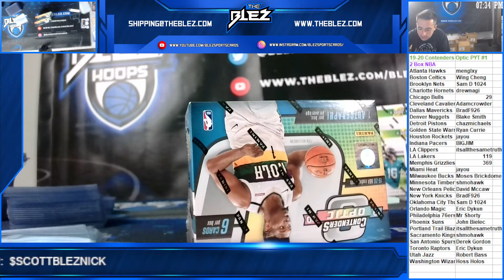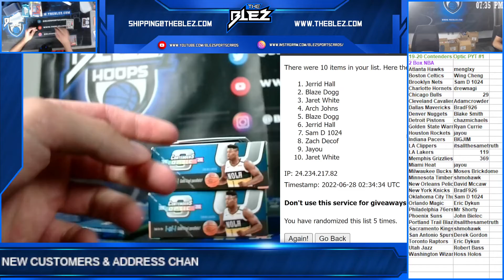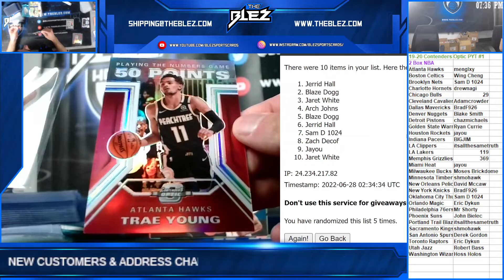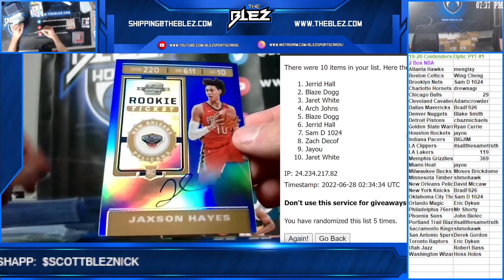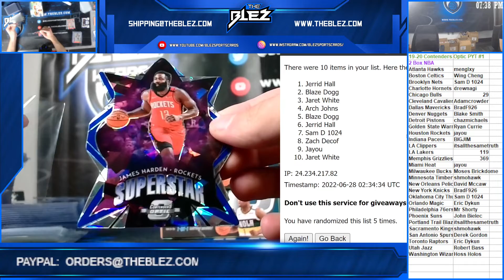2019 20 Panini Contenders Optic NBA 2 Box PYT #1